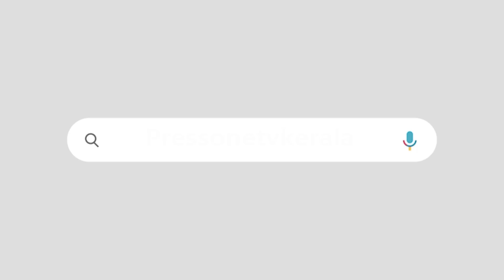മാധ്യമങ്ങൾ, സുധാകരൻ, സതീശൻ, ബെഹന്നാൻ എന്നിവർക്ക് വമ്പൻ തിരിച്ചടി|പിണറായി ചിരിക്കുന്നു